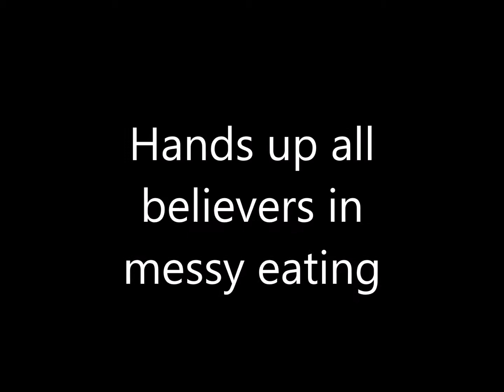Minced Beef Platter - messy eating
Not a recipe, an alternative idea for eating your minced beef - preferably with your fingers! (and maybe a spoon or fork to help you along)